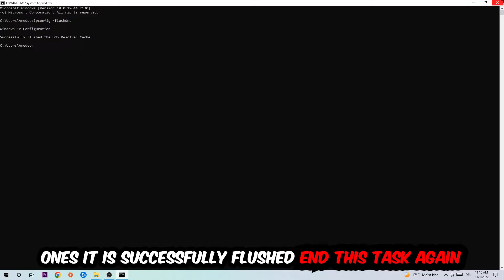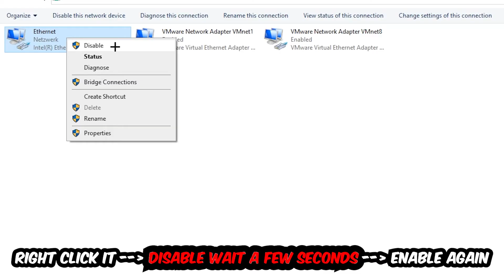Icarus – How to Fix Connection Issues – Complete Tutorial